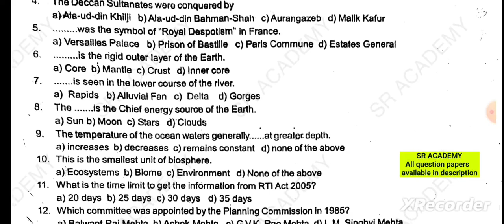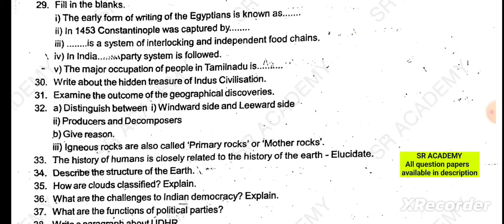9th social science half yearly 2023|original previous question paper 2022 cptr dt English medium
*Half yearly exam previous year question papers*